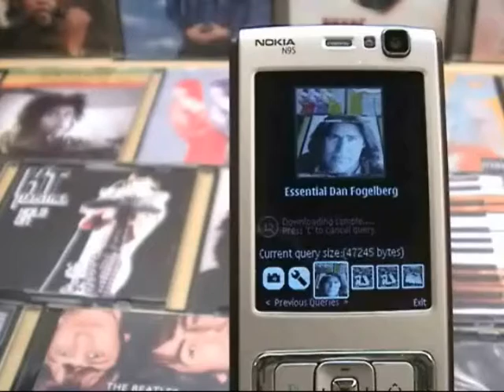CD-DVD-Painting-Logo-Book cover recognition.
Check out how this fascinating technology works.